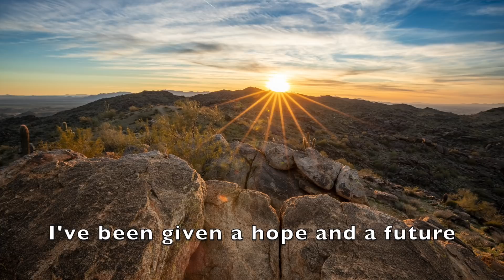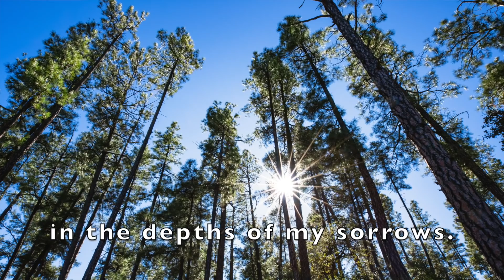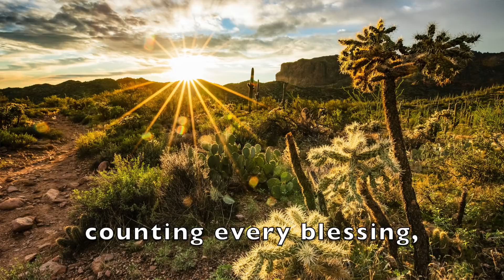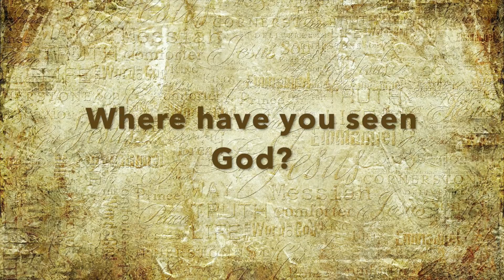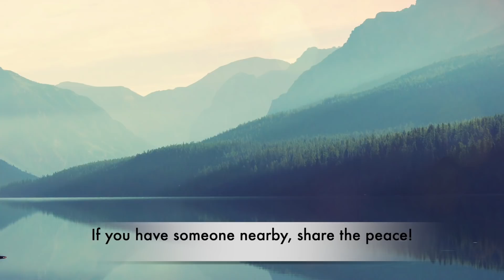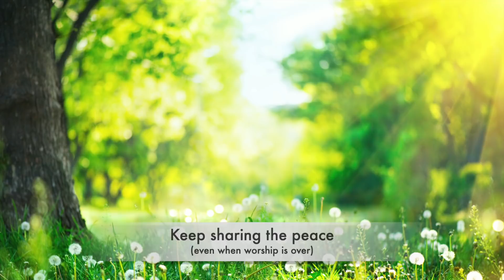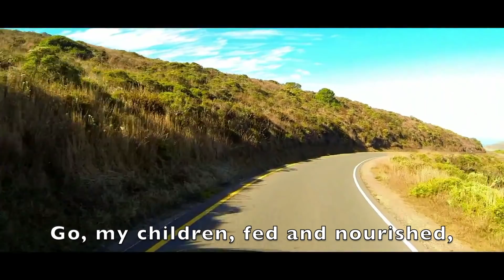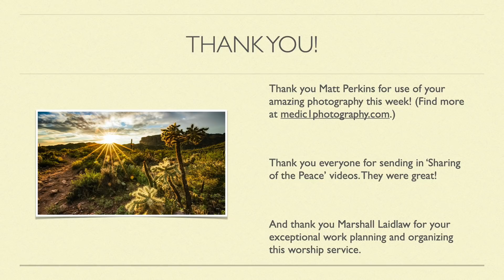Worship for May 17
Everyone is invited to join us for worship this morning. As a special part of our service, we will be recognizing and blessing our graduating seniors.